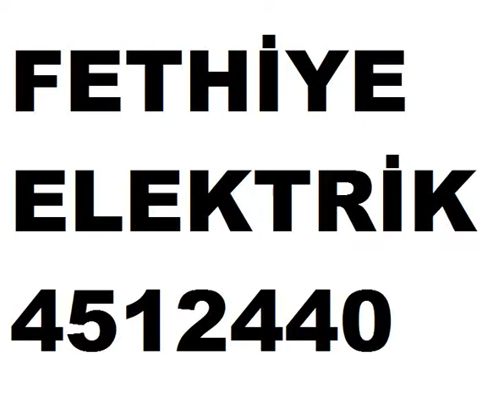FETHİYE ELEKTRİKÇİ 5332151455 BURSA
NİLÜFER ELEKTRİK 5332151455 BURSA 4512440